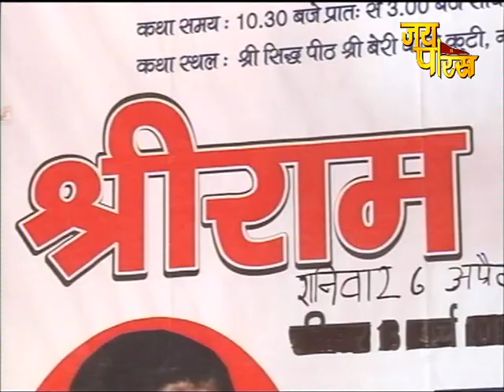Pujya Sadhvi Meera Didi | Shri Ram Katha | Day - 18 | Nangli Wazidpur, Noida